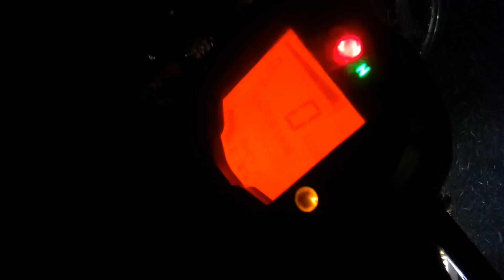Baghmora Winter Carnival 2018 | Night Camping | Bonfire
Hey ! My Name Is Agnik Gogoi , I Live In Guwahati and  I am very new to YouTube.

My Gears -

Riding Jacket

Riding Gloves

Action Camera - Sjcam 7 Star

Bluetooth Speaker - JBL

Selfie Stick Or Tripod

Prime Lens I Used - 50mm f1.8

Prime Lens I Used - 100mm f2.0

Earphone - Boat